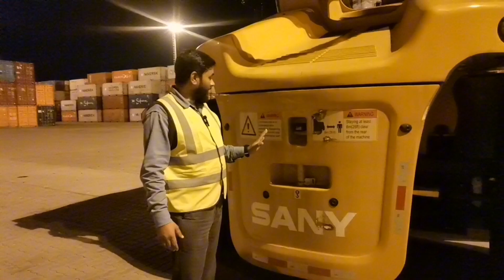reach stacker training in India || How to operate Reach forklift how to operate#reachstacker#sany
container logistics life
 reach stacker
reach stacker container
 handler
reach stacker operator training
container reach stacker
Sany reach stacker
xcmg reach stacker
kalmar reach stacker
reach stacker manufacturers
reach stacker Empilhadeira
 container Porto terminal
 Kalmar
stacker
container terminal operation
reach
cargo operation
reachstacker
Reachstakers
tilting spreader
container lifting machine
container lifting crane
container lifting
 utstanding
 maneuverability